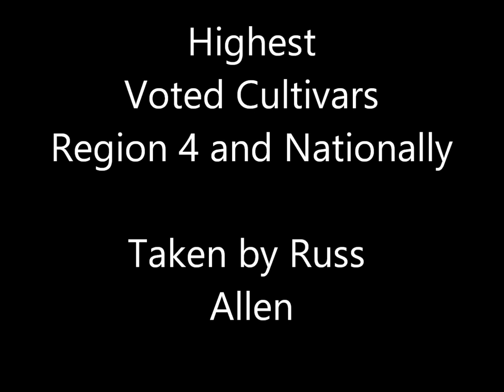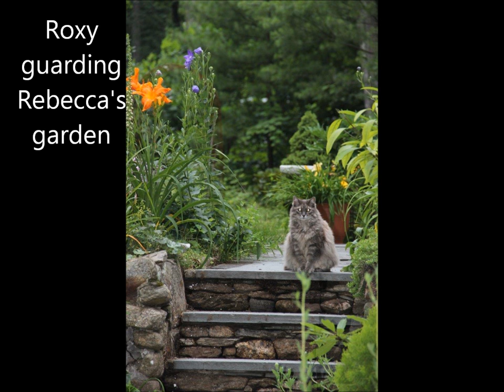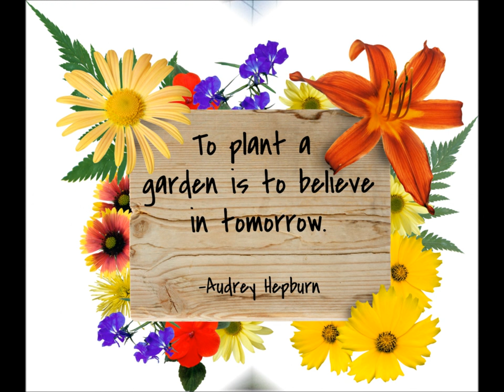CDS Movie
Member garden favorites from our 25th anniversary meeting, 1/16/2016.
Come see what the Connecticut Daylily Society is all about: flowers, friends, food, and fun! All are welcome!